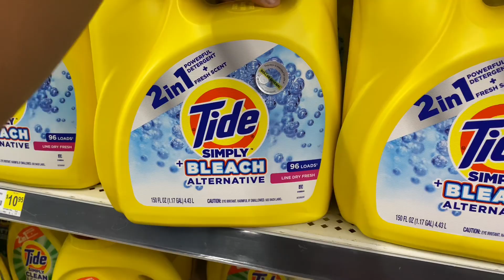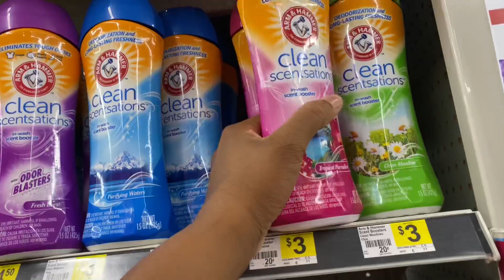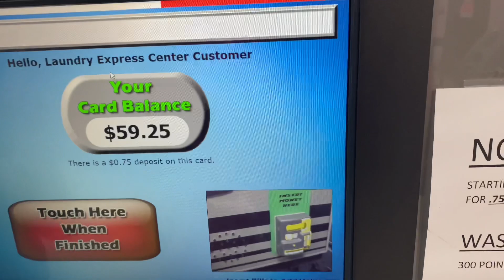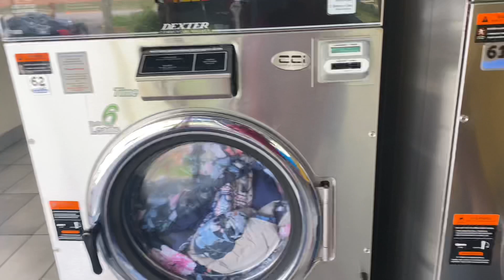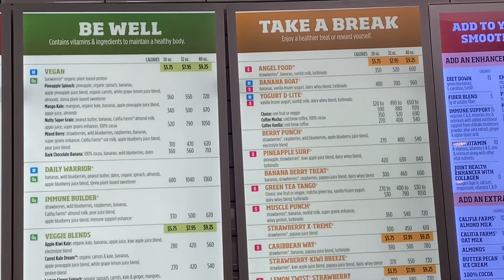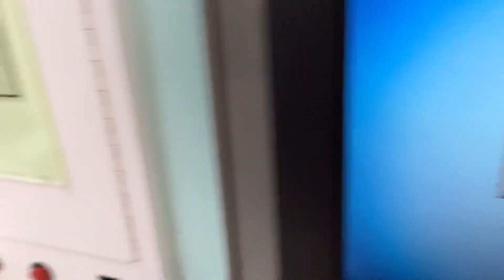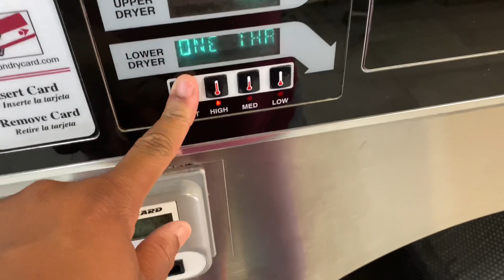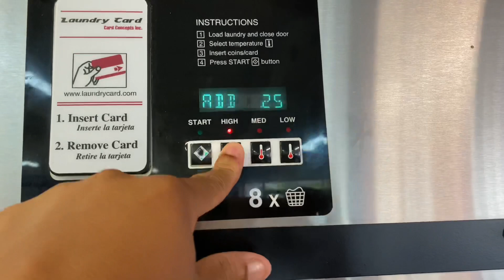COME WITH PEACH 🍑 TO THE LAUNDROMAT 🧺 TO WASH 🧼 BEDDING FOR 7 PEOPLE WHILE 8 MONTHS PREGNANT 🤰🏽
COME WITH PEACHMcINTYRE TO THE LAUNDROMAT TO WASH BEDDING FOR HER FAMILY OF 7 AT ONE OF THE CLEANEST LAUNDROMATS IN TAMPA FL